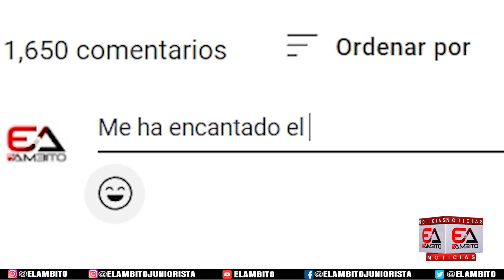JUGADORES DEL JUNIOR SABEN QUE ANTE LAS ÁGUILAS SE JUEGAN LA VIDA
En Elámbito y nuestras plataformas digitales toda la actualidad en cuanto a información del Junior de Barranquilla.

¿Crees que Junior vencerá a las Águilas?.

¿Logrará Junior llegar a la Final?.

¡Sus mensajes son importantes para nosotros!.

En este video encontrará las últimas noticias, entrevistas del equipo de fútbol júnior de Barranquilla, Selección Colombia, FCF, FPC,  además información de otros deportes a nivel mundial y diferentes historias de tu interes.